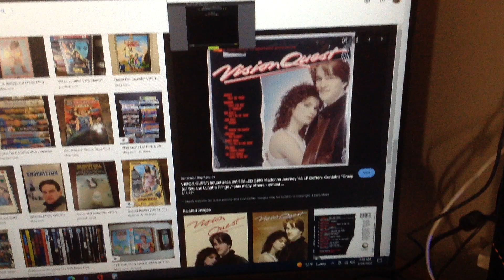Do you have this CD?